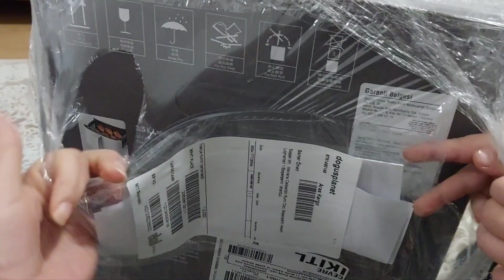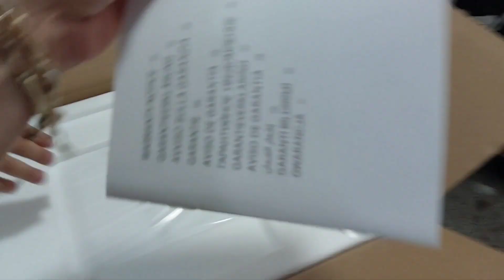Mi Xiaomi Smart Air Fryer Patates Kızartması / Muhteşem lezzet Bayıldık